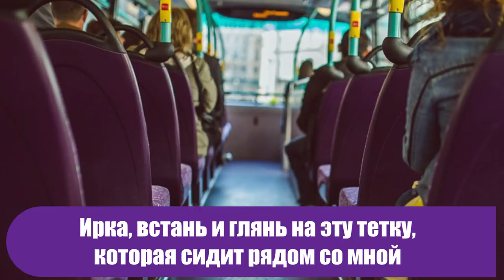Проучила болтливую женщину в маршрутке. Салон плакал от смеха!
Случай из жизни.